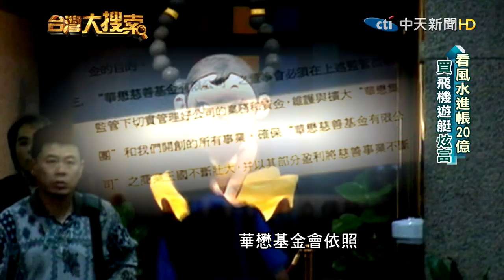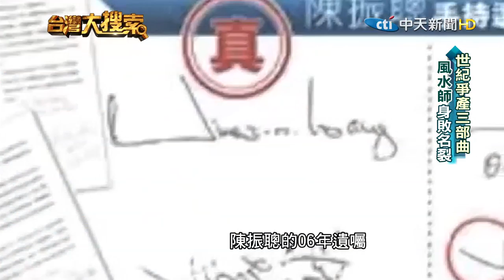2016.11.10台灣大搜索／港女首富遺產落誰家? 風水師法庭公開親熱影片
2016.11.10台灣大搜索／港女首富遺產落誰家? 風水師法庭公開親熱影片

香港女首富 人稱小甜甜的龔如心 死後留下830億港幣 相當於台幣3300億遺產 掀起各方垂涎爭奪 已婚的陳振聰 原本是龔如心的風水師 因為擺下三大風水陣成名
還獲得相當於台幣一百億的酬勞 成為富甲一方的商人
沒想到龔如心一死 自稱是繼承人和龔如心家人爭奪遺產 陳振聰大爆和龔如心有不倫之戀 甚至在法庭上公開播放兩人的親密影片 震驚全場 後來遺產官司有贏嗎?富可敵國的遺產 又落到誰的手上?